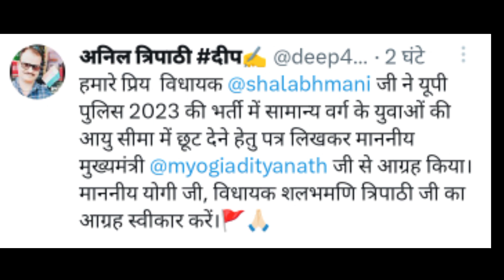UP Police की निकली भर्ती! योगी जी से जनरल कैटेगरी के लोगों की बड़ी अपील! UP Police Age Relaxation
Recruitment for more than 60000 posts of UP Police. General category people appeal to Yogi ji for Age relaxation.